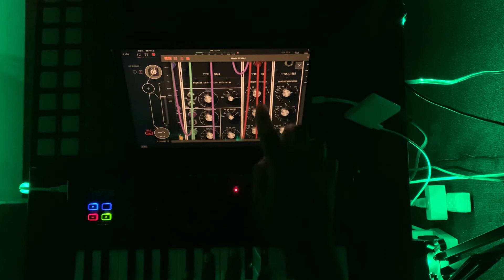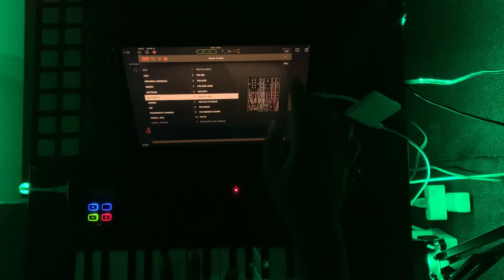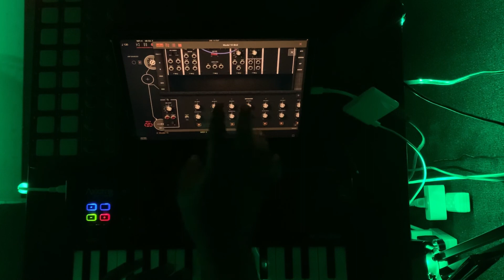Creative Decysions: Sonic Exploration with Moog Model 15 app (No Talking)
The Moog Model 15 is synth machine that cost $10,000-15,000. Luckily I didn’t have to pay that much because there’s an amazing app. Its a replica created by the Legendary Moog Music Company itself.

Started by Robert Moog an engineer who invented the first commercial sound synthesizer in 1964, the instruments created by Moog are responsible for a very familiar sound. You’ve heard the sounds. They are found in many major productions dating back from the 60’s til now.  Movies Sound Tracks, Artist Albums and Commercials across the world for decades.

Here I’m Experimenting with Moog synth sounds, exploring this App to see what Moog Model 15 to see how it sounds and what it can do sonically.